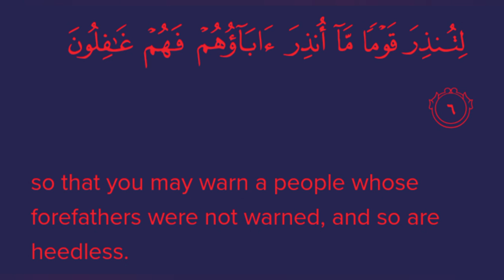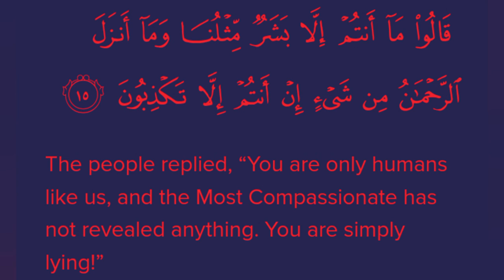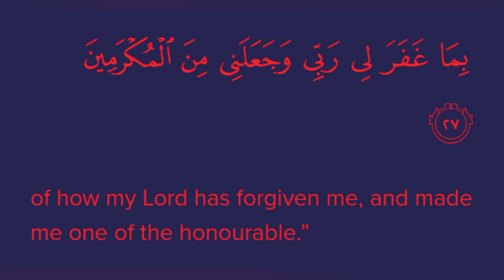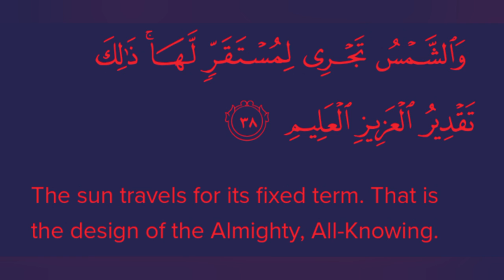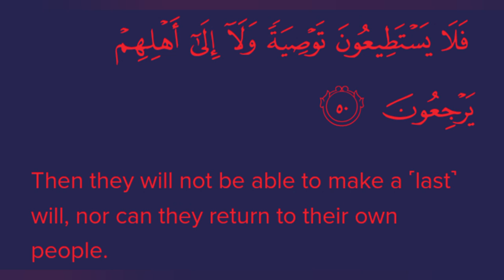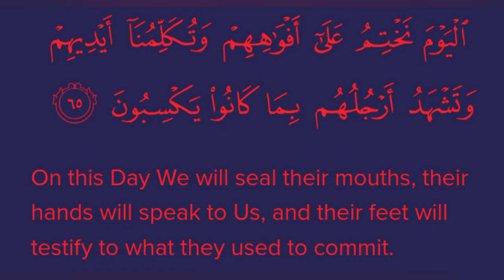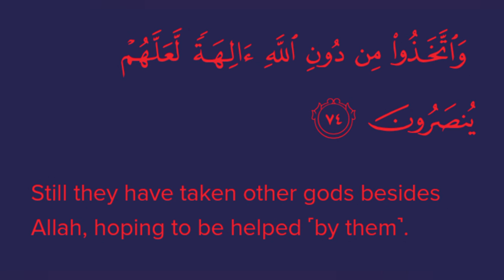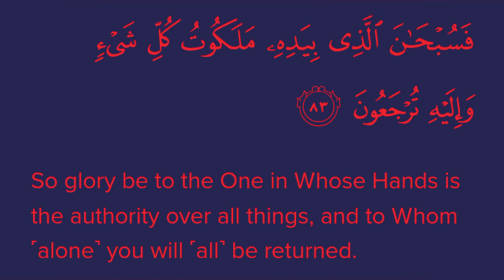Surah Yaseen Tilawat | Surah Yasin Surah Rahman Beautiful Voice Recitation سورۃ الیاسین